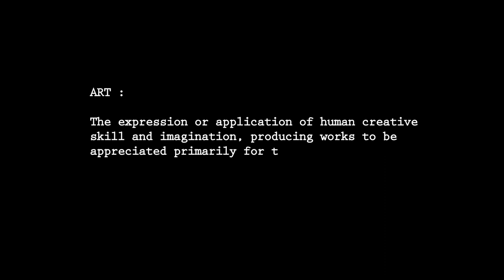DreamEDGE Formula Racing Car TVC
Reflecting our commitment towards human capital development; we believe our venture in the field of motor sports R&D is an ideal platform to help harness and push both the company & our human capital capabilities to new technological heights. The Formula racing car on display is a testament of our success to secure and run our pilot programme in partnership with Tokyo R&D, Japan i.e. to equip Malaysian engineers with the knowledge and technology derived from Formula 1 in the form of a Formula car project.

Through the Formula car project, our engineers were exposed to high technology motor sport R&D in the design and build of the race car. The knowledge acquired through this will ultimately be passed back here for the further development as well as enhancing technological capabilities of the local automotive engineering sector. We are planning to also work with our local higher learning institutions to introduce an educational module / programme on the process development of a racing car.

Additionally, we hoped that the expertise and knowledge gained through motor sport would also present other opportunities to push Malaysian involvements in the automotive motor sport arena. As motor sports being at the forefront of technical excellence and innovation; we hope our participation would help inspire all for the greater goals in constantly pushing and redefining the nation's automotive technological frontiers.